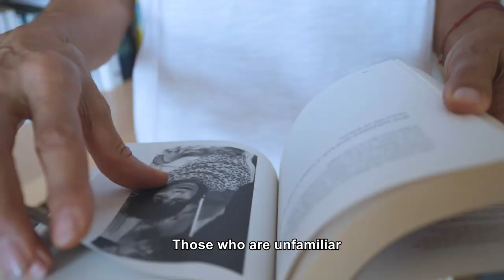Nominee 22/23 - ANJELA (Official Trailer)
ANJELA

Anjela Pencheva has suffered from Cerebral Palsy since birth, but the difficult diagnosis has never broken her spirit and has turned her into a writer, an actress and a dancer. Through her work and with her computer generated voice, she participates in various initiatives for the rights of the people with disabilities and inspires everyone who has met her.

Director:  Vilma Kartalska (Bulgaria)
Qualification: European Short Awards